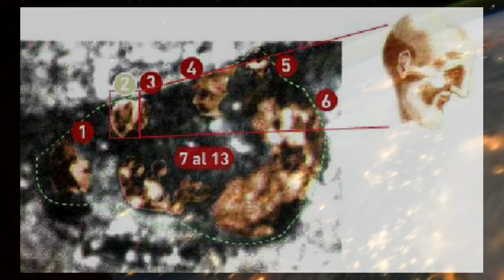[#9] NEM EMBERI kéz alkothatta a Szűzanya képet!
A festés nem ér hozzá a szövethez, tulajdonképpen felette lebeg, magában a szövetben semmilyen festékanyag nincs.

A rajta látható színek egyszerűen nem hozhatók létre semmilyen technológiával.

A szövet hőmérséklete folyamatosan 36,6 fok, akár az élő emberé.